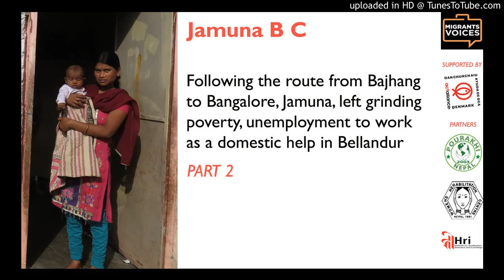Jamuna BC - Part 2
Following the well-worn route from Bajhang to Bangalore, Jamuna, barely out of her teens, left grinding poverty and unemployment to work as a domestic help in Bellandur, a fast-developing suburb in one of India’s biggest metropolises.